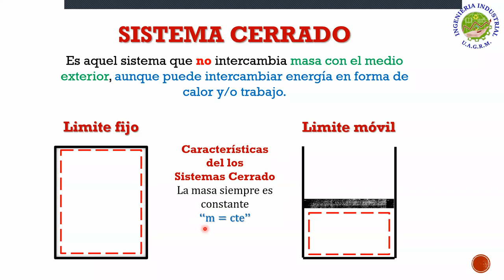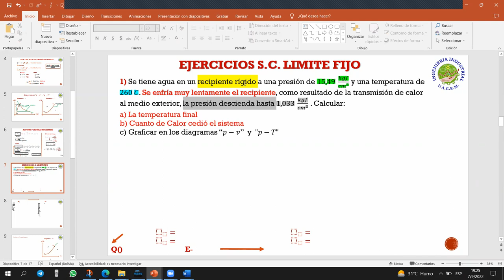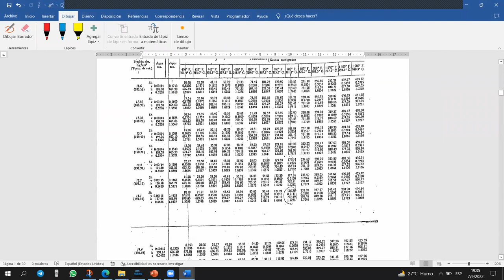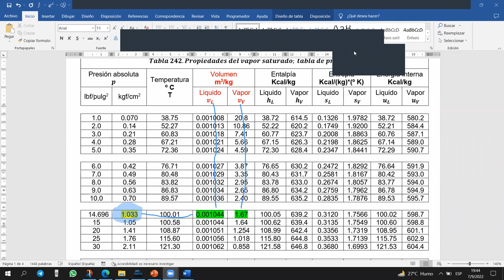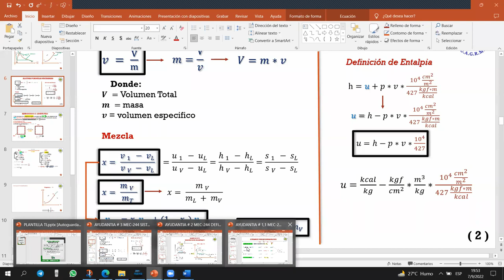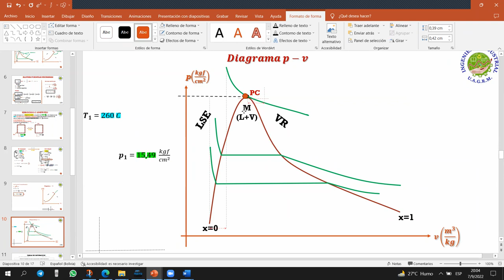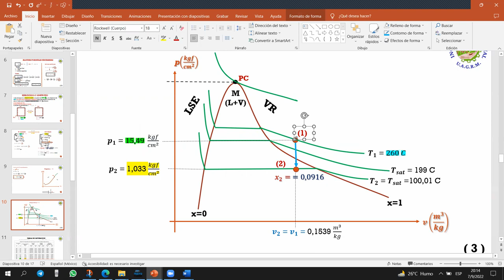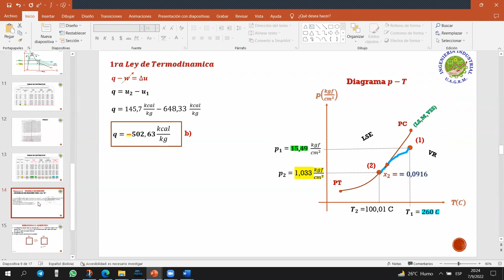AYUDANTIA # 3 SISTEMA CERRADO LIMITE FIJO MEC-244 "I" SEM II-2022